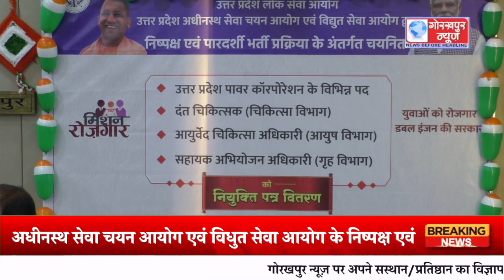78 अभ्यर्थियों को जनप्रतिनिधियों के द्वारा सौंपा गया नियुक्ति पत्र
मुख्यमंत्री योगी आदित्यनाथ के द्वारा उत्तर प्रदेश लोक सेवा आयोग व अधीनस्थ सेवा चयन आयोग एवं विधुत सेवा आयोग के निष्पक्ष एवं पारदर्शी भर्ती प्रक्रिया के अंतर्गत चयनित अभ्यर्थियों के नियुक्ति पत्र वितरण के कार्यक्रम का लाइव प्रसारण किया गया कमिश्नरी सभागार में,मंडल के 78 अभ्यर्थियों को जनप्रतिनिधियों के द्वारा सौंपा गया नियुक्ति पत्र,अभ्यर्थियों ने सरकार को दिया धन्यवाद